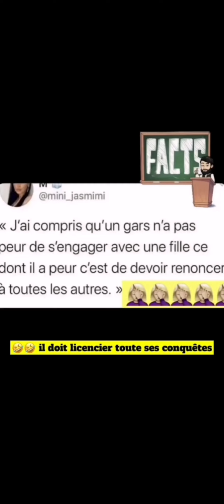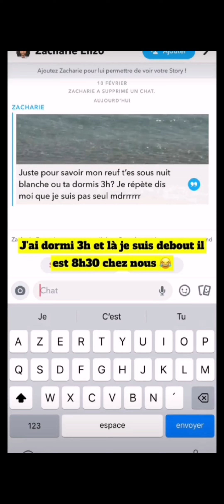Walid sax : a partir de quand tu supprime tes plans